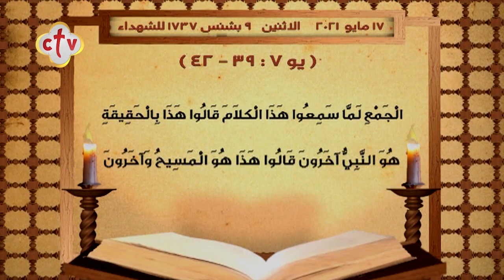إنجيل قُداس | يوم الإثنين 9 بشنس 1737 للشهداء | الموافق 17 مايو 2021 ميلادية